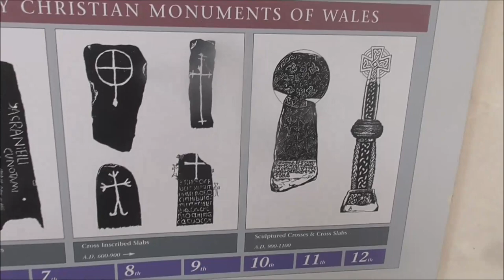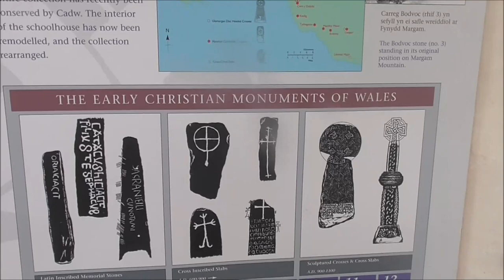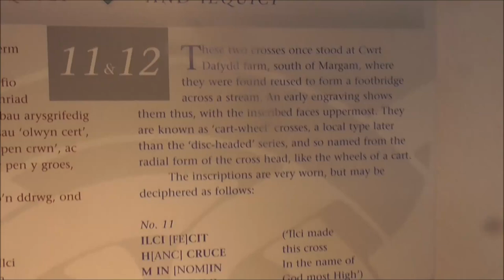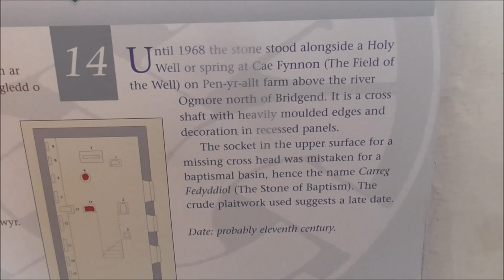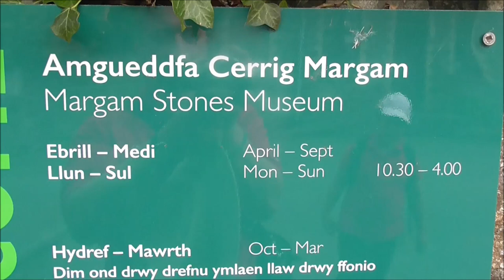Ancient Welsh stones of Margham Park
Are these stones really in "Ogham" or Coelbren?
Are they more evidence of ancient Welsh writing and civilisation that does not involve Romans?